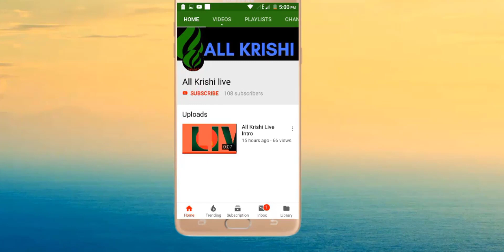তিন মাসে এক লাখ 20 হাজার টাকা লাভ.One lakh 20 thousand rupees profit in three months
বেকার বসে আছেন শুধু মাত্র একটা চাকুরীর জন্য তাই সকল বেকার ভাইদের জন্য আমার এই ভিডিও আসুন বেকার বসে না থেকে নিজে একটা কিছু করি দেখবেন একদিন আপনার চাকরীর চাইতে এইটা বড় মনে হবে তাই বেকার বসে না থেকে আজই খামার গড়ে তুলিএই আমার আশা থাকবে আপনাদের কাছে ভাল থাকবেন ভাল রাখবেন LIKE + SHARE + SUBSCRIBE + COMMEN

চিংড়ি চাষে জৈব নিরাপত্তা.Organic safety in shrimp farming

পুকুরে পানি ঢুকানোও পানি জীবানুমুক্ত করন.Add water to the pond, and water is immune

চিংড়ি মাছ চাষের পাশাপাশি কাপ জাতীয় মাছ চাষ.Planting of shrimp fish as well as cup fishes

প্রধানমন্ত্রীর কাছ থেকে পুরস্কার প্রাপ্ত অশোক নার্সারি.Ashok Nursery Award from Prime Minister

মাছ চাষের পাশাপাশি মাটি পানি পরীক্ষা As well as fish farming, soil water test